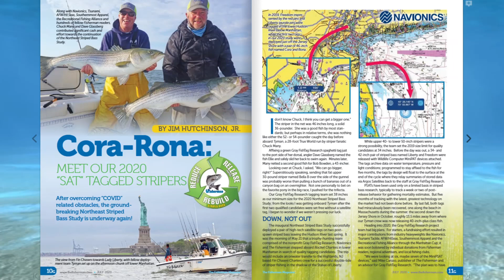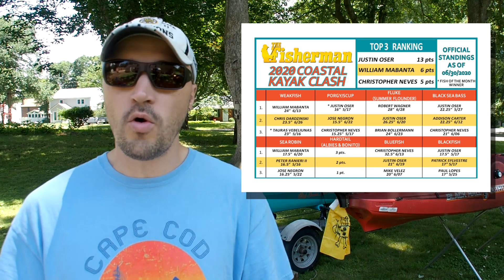July 2, 2020 New England Fishing Report with Toby Lapinski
In this week’s video we have an update on the your Fisherman Magazine subscription, details on the July print magazine, an update on the 2020 Niantic Shark Week, good catches of black sea bass and fluke in Massachusetts and Rhode Island waters, big bass off Montauk and your weekly update to the Coastal Kayak Clash leader board. Check it out!